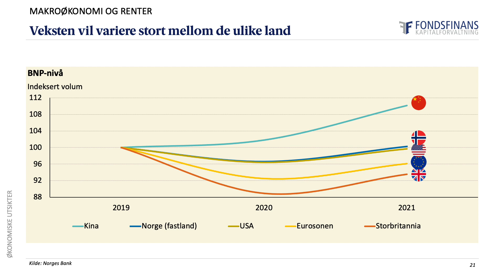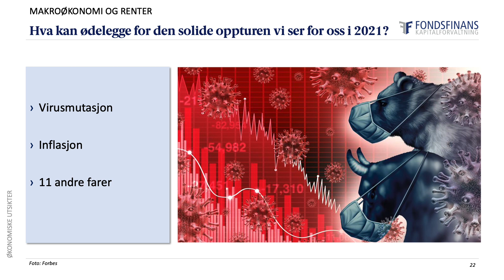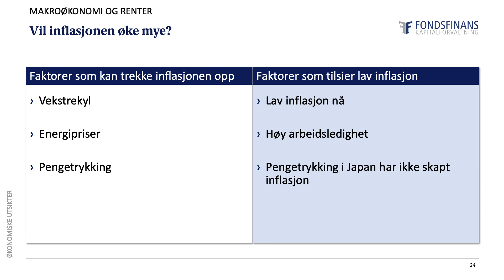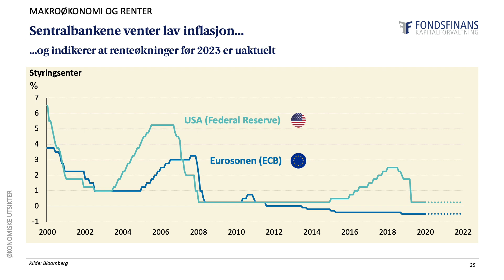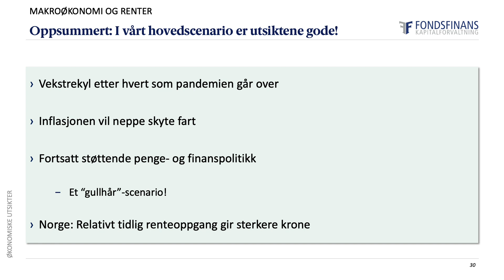Økonomiske utsikter 2021 - Makroøkonomi og renter